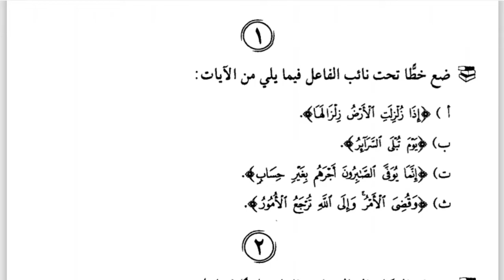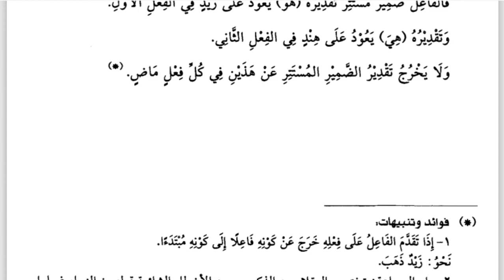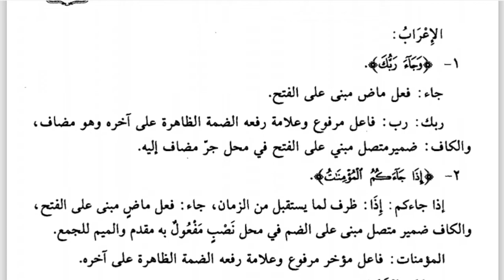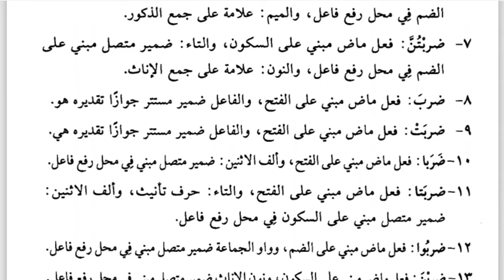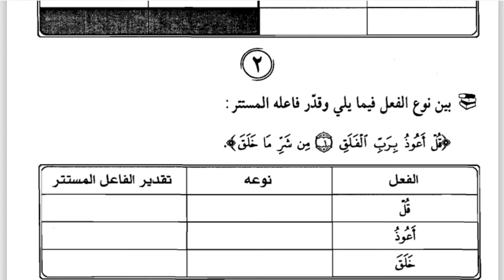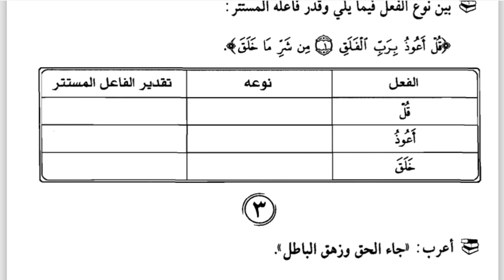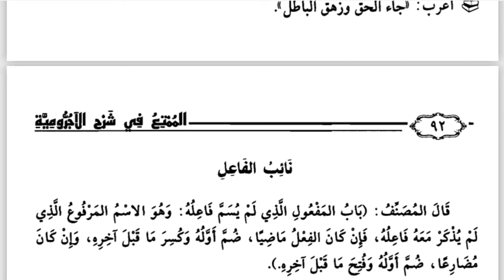11 B (NAHWU) - SELASA, 16 MARET 2021